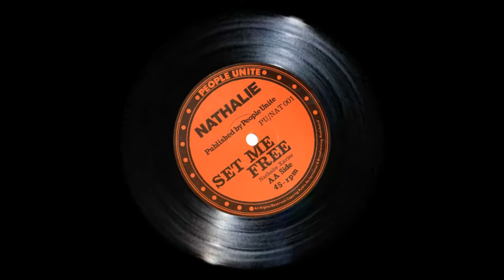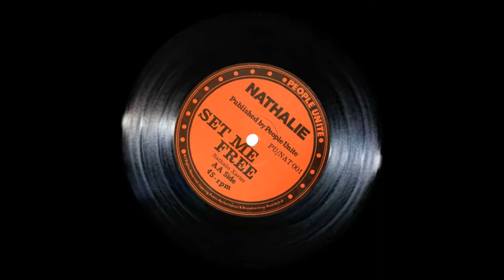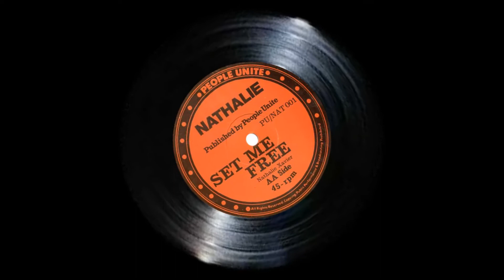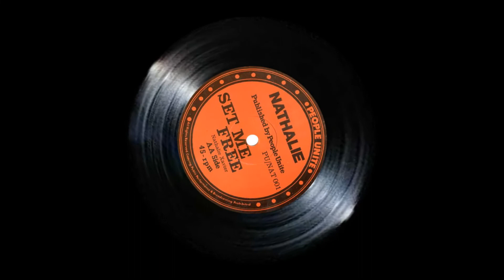Nathalie Xavier - Set Me free